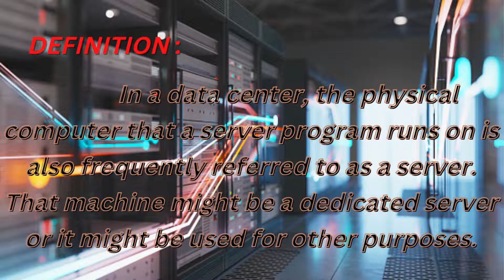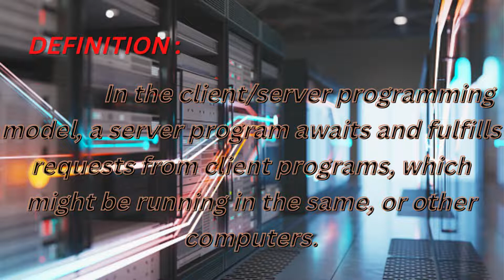What is server? What is a server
What is server with song As You Fade Away.

About ACE Communication:
ACE Communication provides you with the best IT equipment at the best prices.
Check back often for product reviews, how-to videos, and more!
Do you have a question about our products?